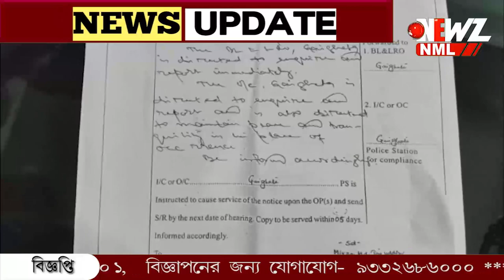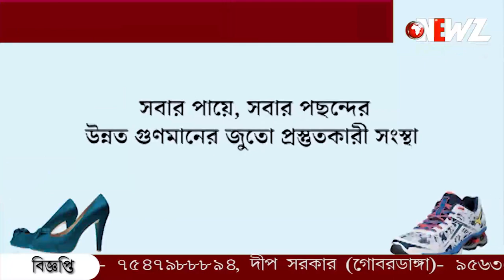ঠাকুরনগরে মতুয়া মেলায় ১৪৪ ধারা জারির আবেদন।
ঠাকুরনগরে মতুয়া মেলায় ১৪৪ ধারা জারির আবেদন। মুখ্যমন্ত্রীর বিরুদ্ধে অভিযোগে সরব শান্তনু ঠাকুর। মিথ্যা অভিযোগ, নির্বাচনের আগে রাজনীতি করছে, পাল্টা দিলেন মমতা ঠাকুর।